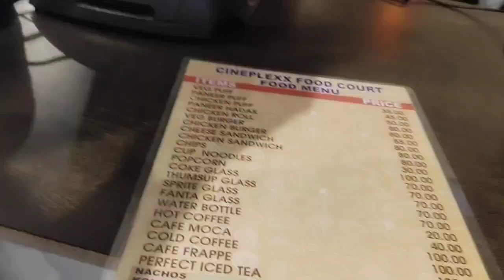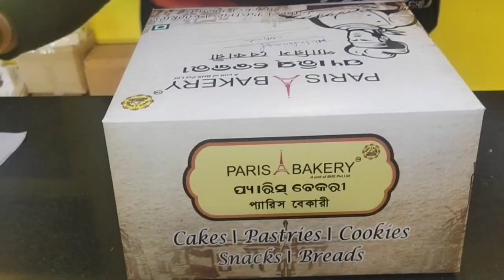ଏକା ସାଙ୍ଗରେ ଦି ଦି ଟା surprise ଦେଲେ mo hubby❤